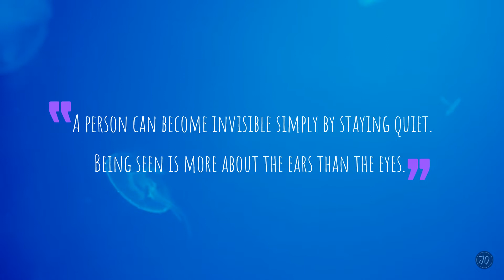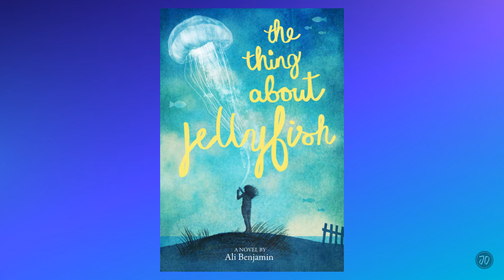The Thing About Jellyfish by Ali Benjamin